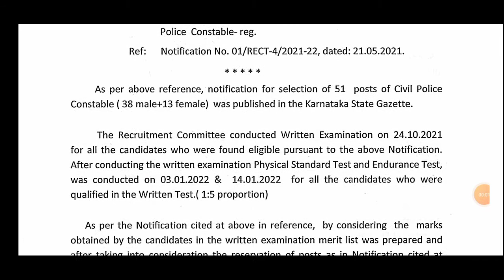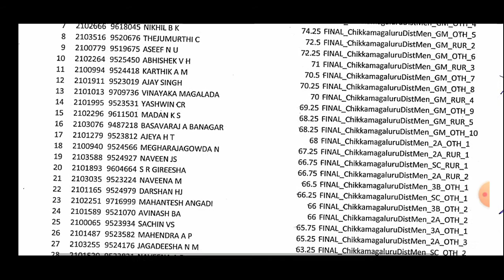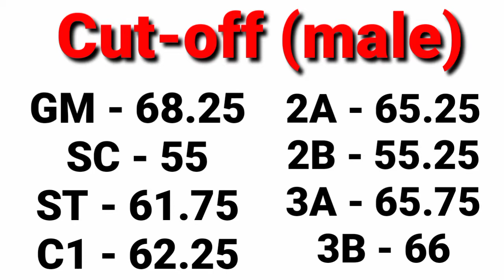January 20, 2022